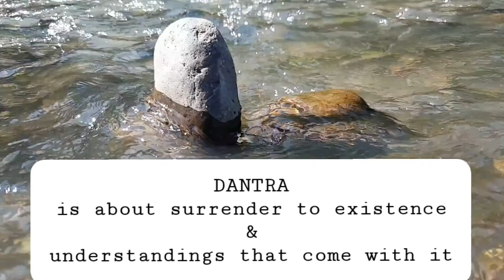about Dantra (alive Tantra) or Nature(PasulTihuta)... you choose! Filmare din drona.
Pentru Minte...
e despre natură;
Pentru Ființă...
e mai mult,
Este despre
Spiritualitate pură,
trăită live.